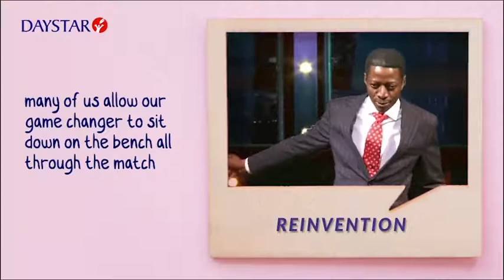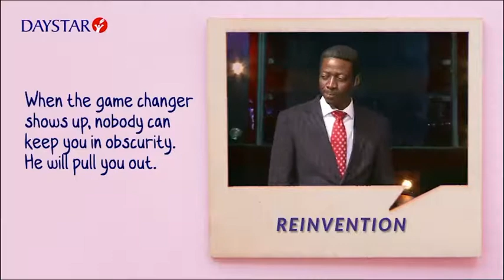The Game Changer; Sam Adeyemi